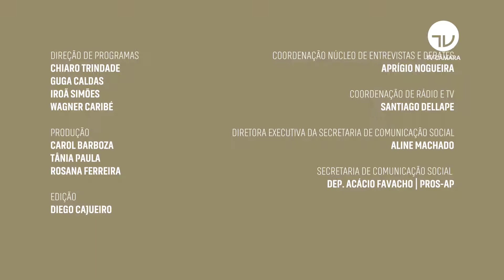Augusto Coutinho explica dispensa de cursos para habilitação de pilotos de ciclomotores - 02/06/21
A Câmara analisa um projeto de lei que altera as regras para a habilitação de pilotos de ciclomotores (PL 1163/21).

A proposta é do deputado Augusto Coutinho (Solidariedade-PE). A ideia é que os condutores sejam dispensados de fazer a prova teórica e sejam submetidos apenas ao exame prático.

Ciclomotores são motos pequenas que atingem velocidade máxima de 50 km/h.

Apresentação: Jaciene Alves Direcao: Iroã Simões